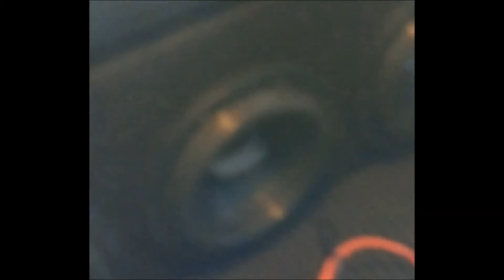Destroying a Ford Raptor's roof with 4 - X8"s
4 - Sundown Audio X8v2s on a sundown 3000 watt amp making this for raptors roof cringe.

8" subwoofers